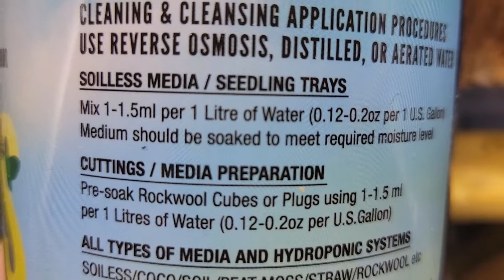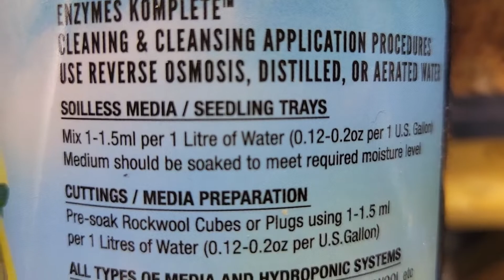Enzyme Komplete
a natural enzymatic cleaner.